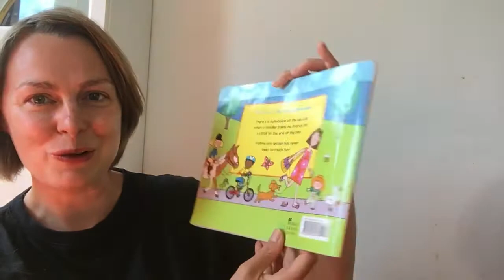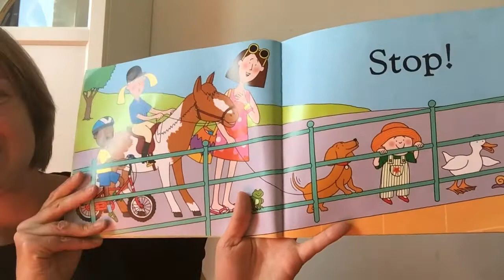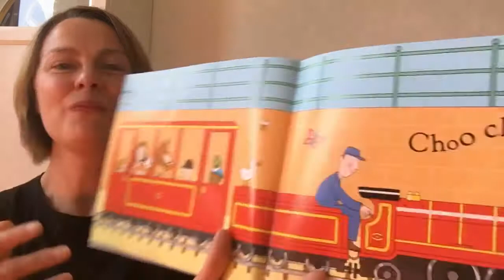Ms Catherine reads Toddle Waddle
Story time with Ms Catherine